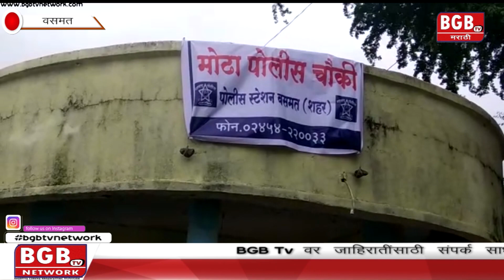मोंढा परिसरात चोर्‍याचें प्रमाण वाढत असल्याने व्यापारी वर्गात भितीचे वातावरण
BGB Tv Marathi | Special Report | 11 July 2018 |

Reporter - Harnam Singh Chavhan

Editor - Santosh Narim